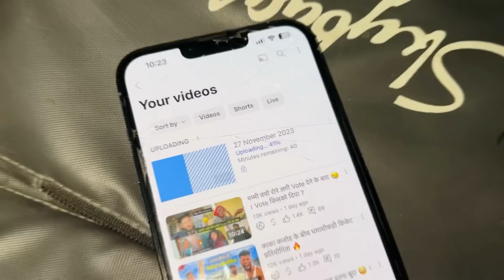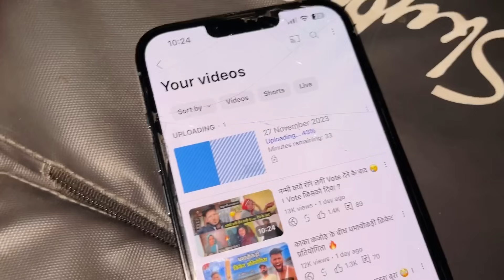अन्नू दीदी है Demo Queen 😍 । बारात में डांस 🔥